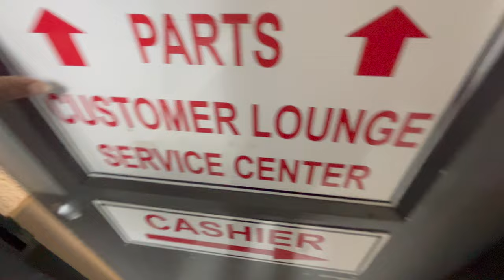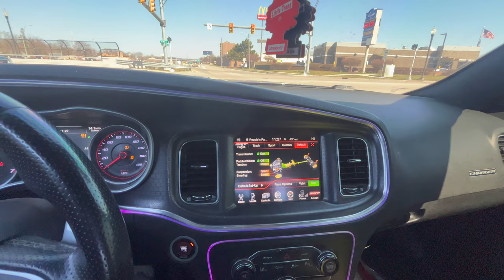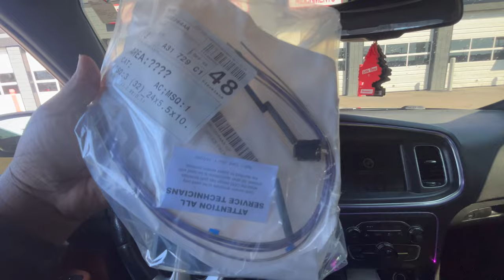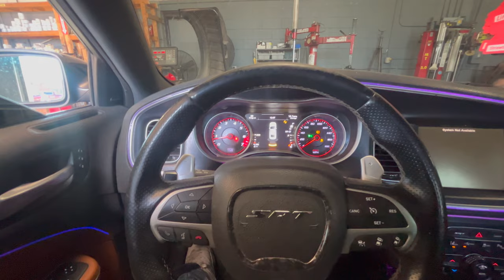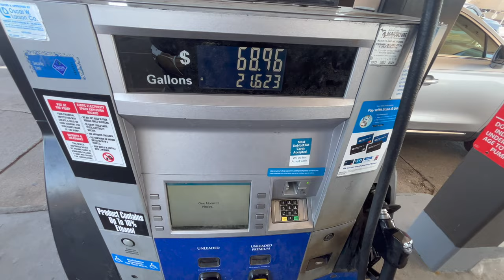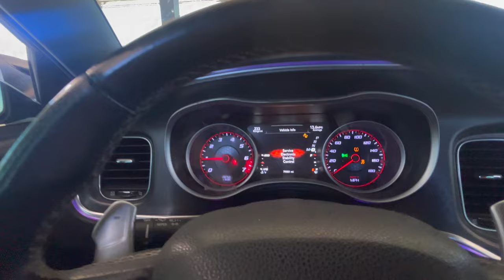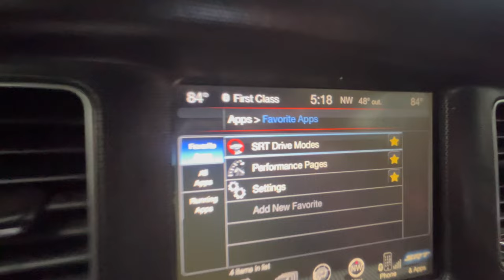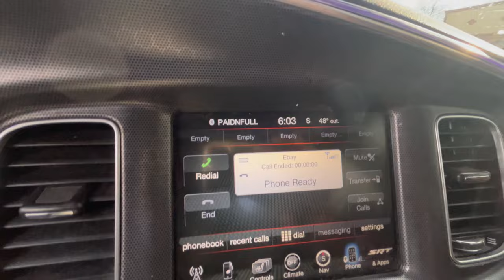FINDING HIDDEN DAMAGE ON MY CHARGER SRT 392 *AFTER CAR CRASH*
GET TINTED
                                     27518 Warren Rd Westland, Michigan